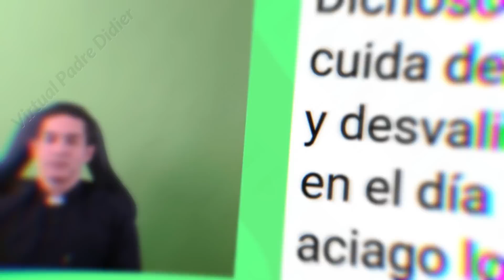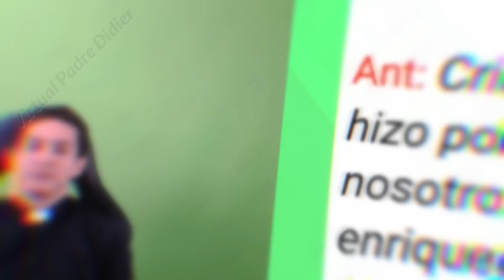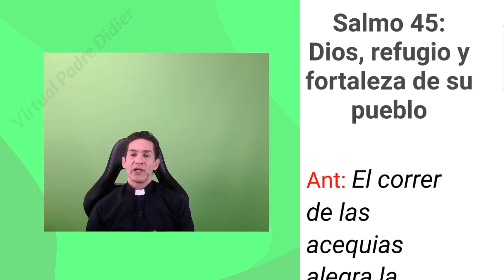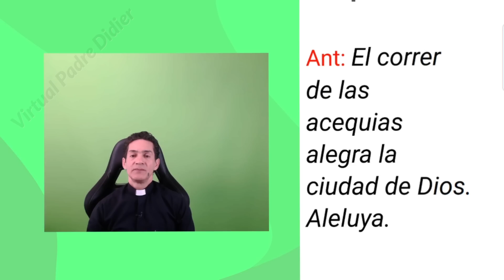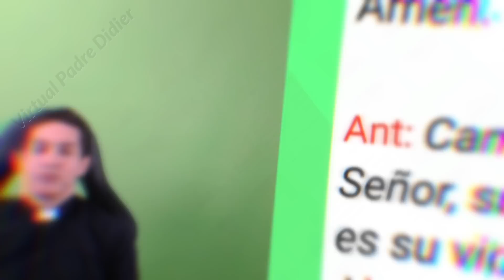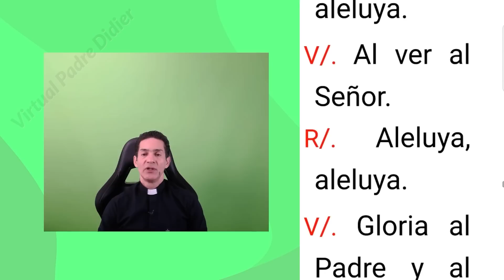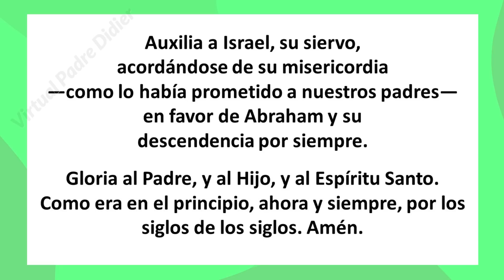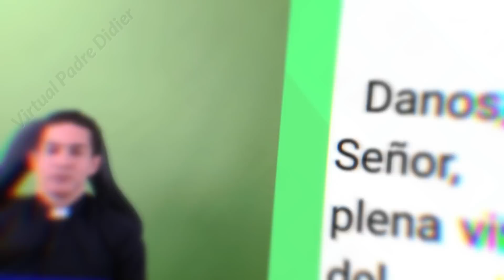Vísperas de hoy Viernes 12 Mayo 2023. Oración de la tarde. Quinta Semana de Pascua. Padre Didier.